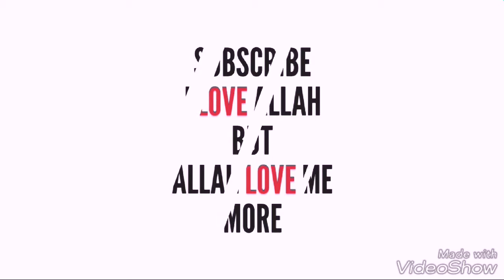NABI-E-KARIM صلى الله عليه وسلم NE IRSHAND FARMAYA SUBHA KE WAQT SONA ROZI KO ROTA HAI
THIS IS ISLAMIC OFFICIAL CHANNEL WHERE YOU CAN GET VIDEOS BAYAN NAAT SPEECH DUAS WAZIFHAS ETC

TOPIC: NABI-E-KARIM صلى الله عليه وسلم NE IRSHAND FARMAYA SUBHA KE WAQT SONA ROZI KO ROTA HAI

SPEAKER: PERR SADIQ SHAMI